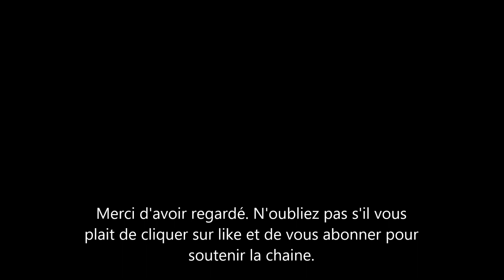Meghan Markle a 40 ans: la Reine Elisabeth et la famille royale lui souhaite un joyeux anniversaire.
meghan markle la duchesse de sussex fete aujourdhui ses 40 ans . pour l'occasion la reine elisabeth, les cambridge et le prince charles lui ont souhaité officiellement et publiquement un joyeux anniversaire.